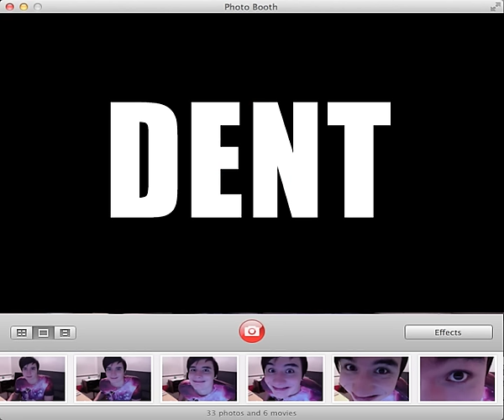THE PHOTO BOOTH CHALLENGE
DAT 4:3

So yes even though 'messing around on Photo Booth' has been around SINCE THE DAWN OF TIME, Jenna made it a tag. And I definitely want to help make it have a comeback. Also yolo.

I look forward to the horrifyingly hilarious videos everyone else makes.

ps: Hey look at me I uploaded a video with the word 'CHALLENGE' in the title without vomiting out of my eyes haha. What's your opinion on that? (nothing wrong with some tasteful silliness + can't all be existentialism and inspirational speeches amirite)